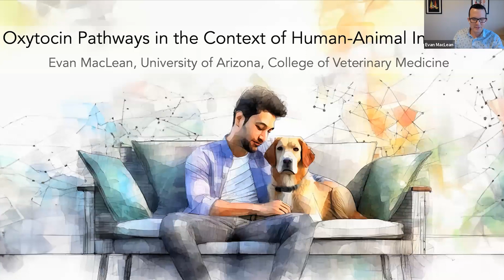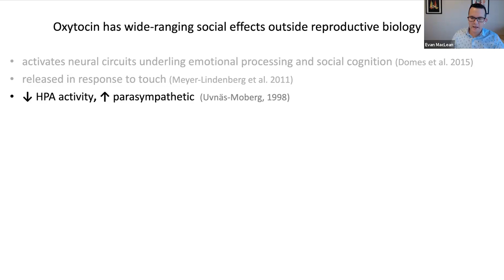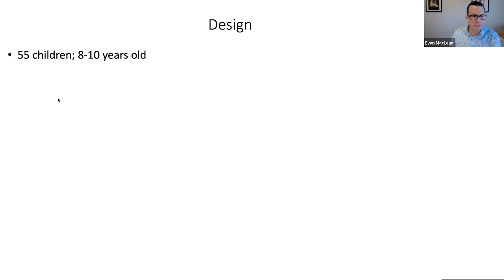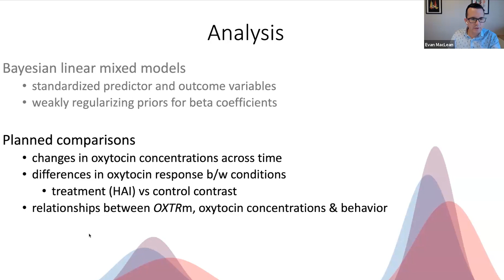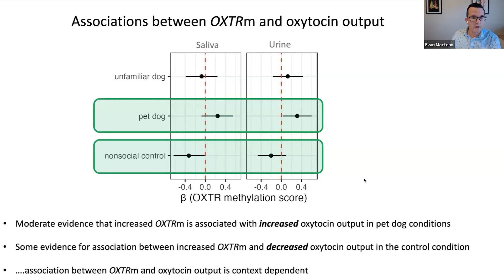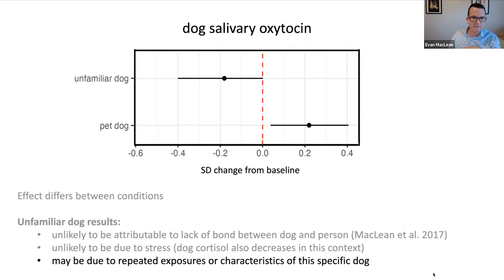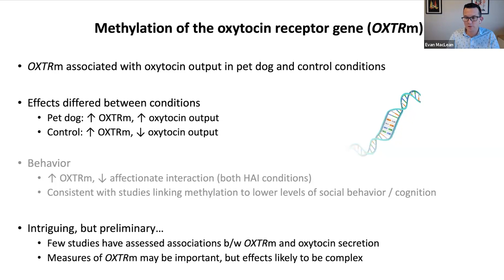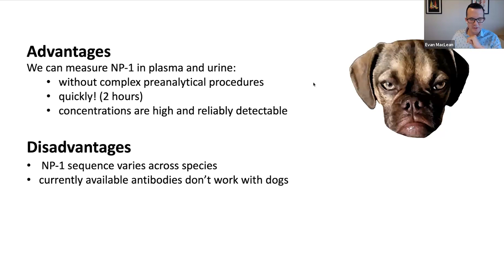HAI Lecture Series: Dr. Evan MacLean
Oxytocin Pathways in the Context of Human-Animal Interaction